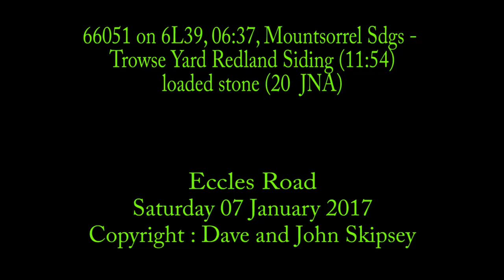66051 on 6L39, 06:37, Mountsorrel Sdgs - Trowse Yard Redland Siding (11:54) - loaded stone (20 JNA)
66051 on 6L39, 06:37, Mountsorrel Sdgs - Trowse Yard Redland Siding (11:54) - loaded stone (20  JNA)
Eccles Road